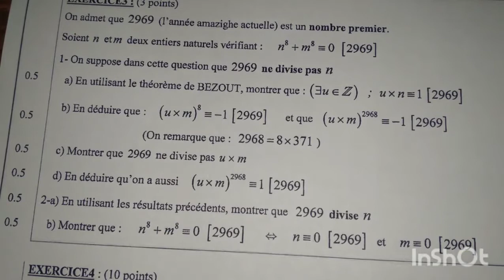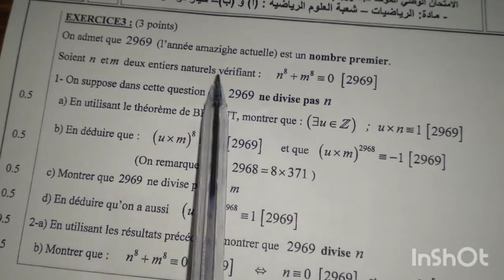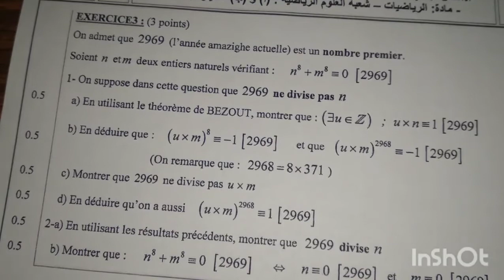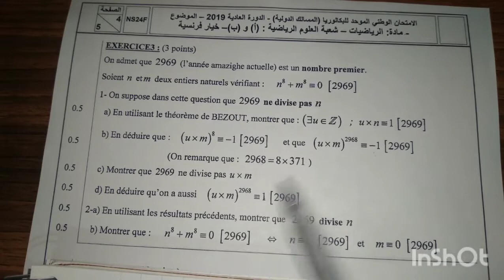Correction commentée d’examen national bac 2019 session normale exercice 3 (arithmétique) .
Correction avec conseils généraux : Comment rédiger et formuler une solution , les erreurs à éviter , quelques exemples des réponses sans valeurs en note
téléchargez l'épreuve :